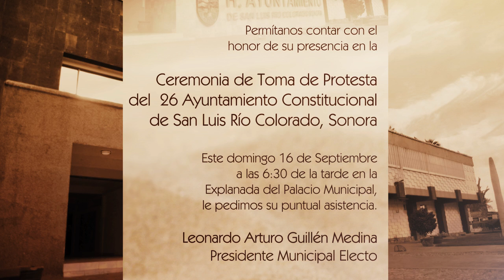Invitación a Toma de Protesta